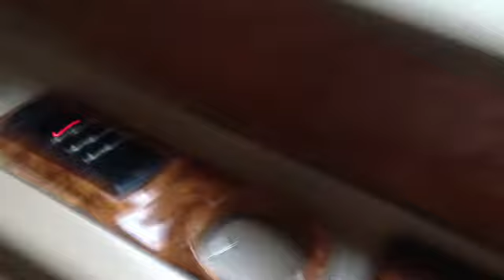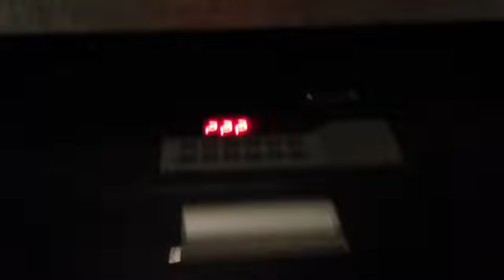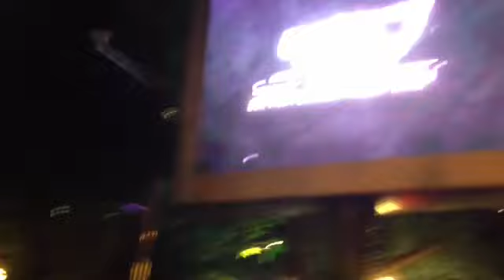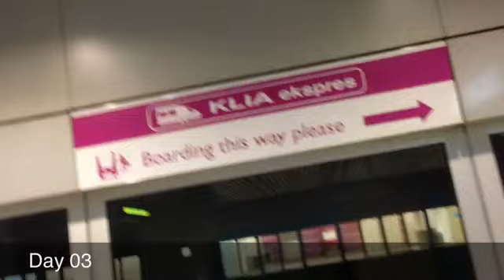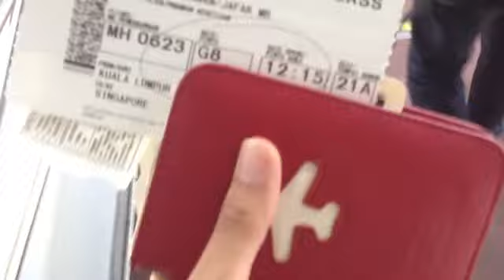Kuala Lumpur Coldharbour Night 2014